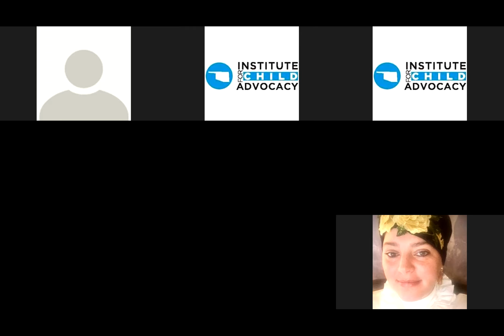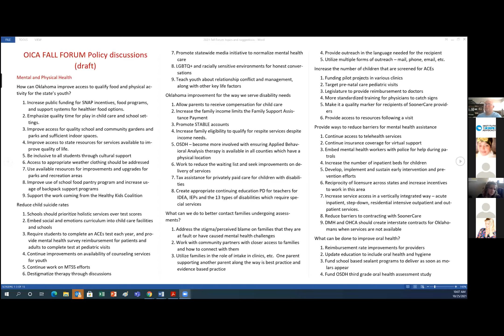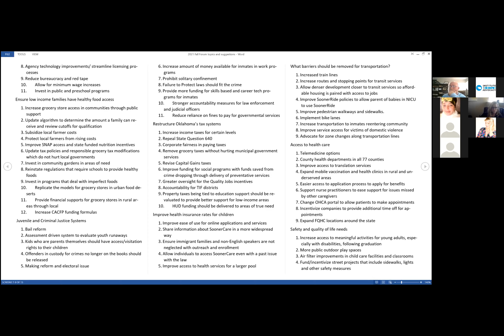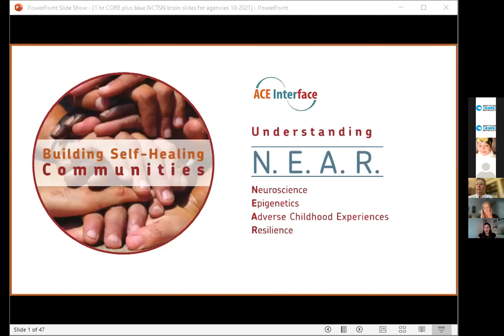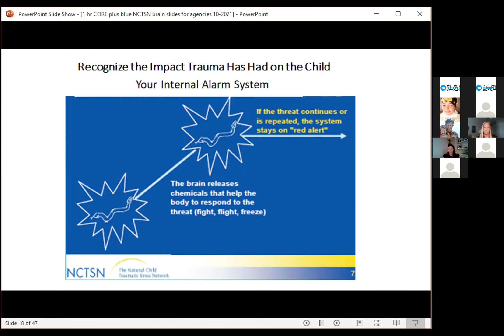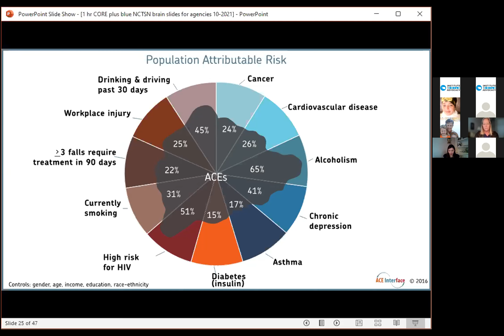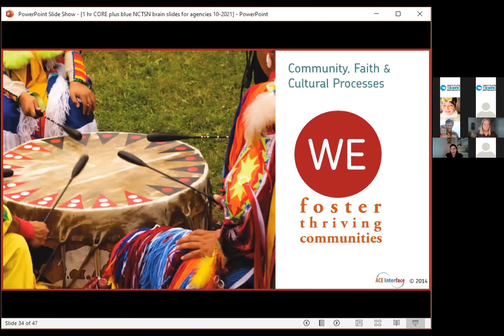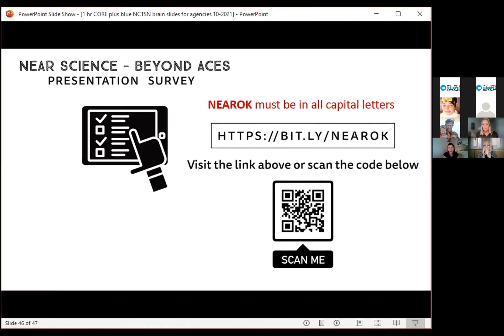FF 21 Day 4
This video is of Day 4 of the Oklahoma Institute for Child Advocacy's 2021 Fall Forum. This was held on Monday, October 25.